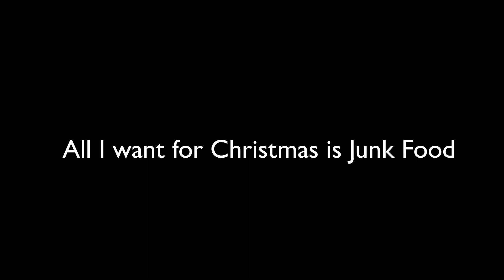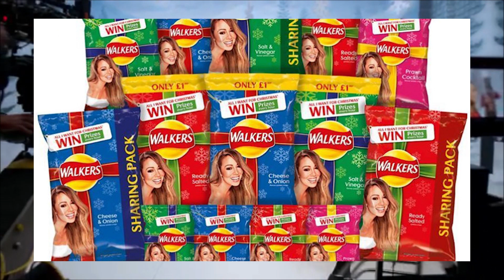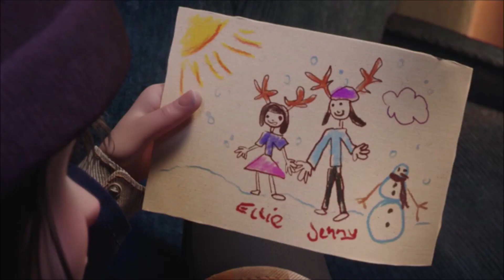Ad Breakdown: 2019 Christmas Adverts Review: Walker's Mariah Carey Advert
So for definitely the third and most probably the final batch of this year’s Ad Breakdown Christmas Advert review, this time focusing on snacks and junk. Featuring the clever and downright stupid christmas adverts you may see on British TV at this current time. Featuring classic 90s cult pop and TV so get a nostalgia overload, ironic as these advert are mainly fresh unlike the food it is trying to sell

Original material owned by: BBC Television; ITV Plc; Waitrose and Partners; John Lewis and Partners; Adam and Eve/DDB; Weight Watchers; Walkers Crisps; PepsiCo; AMV BBDO; Cadbury; Fallon London; VCCP; McDonalds Corporation; Leo Burnett London; The Coca-Cola Company